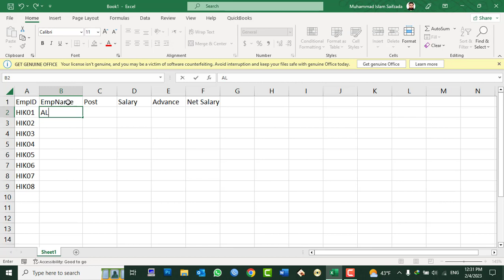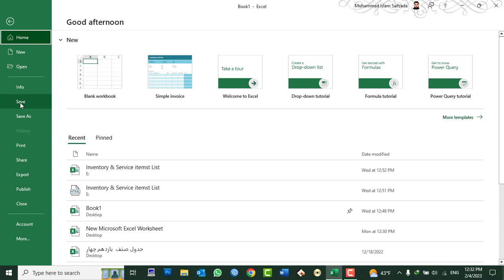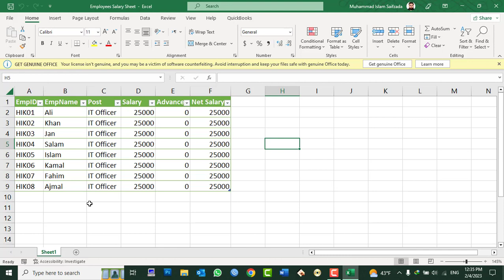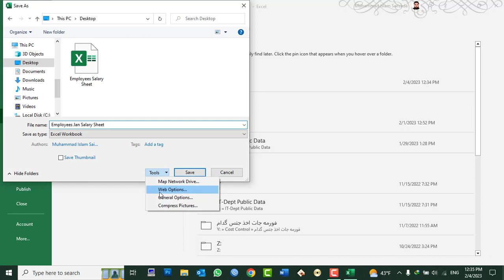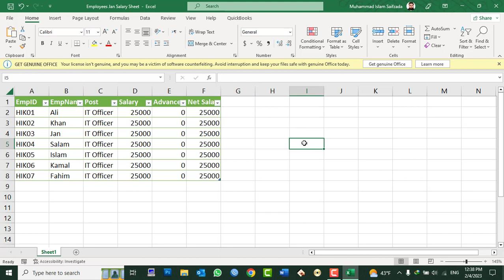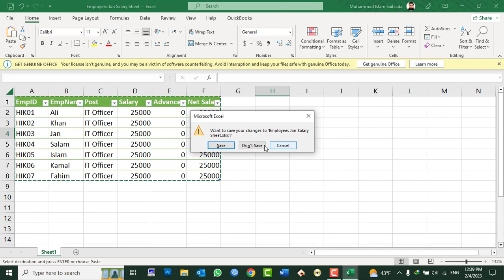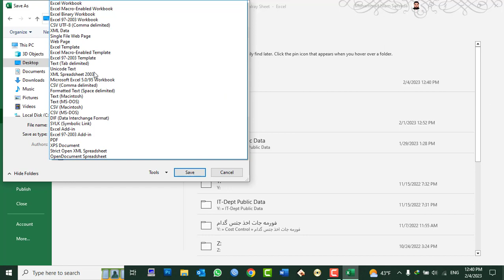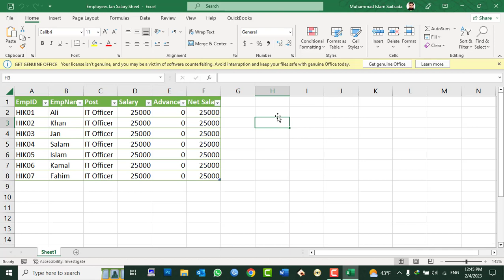MS Excel 2021 Tutorial In Pashto - Lesson 3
In this video you will learn:
How to use Save and save as a file in MS Excel 2021